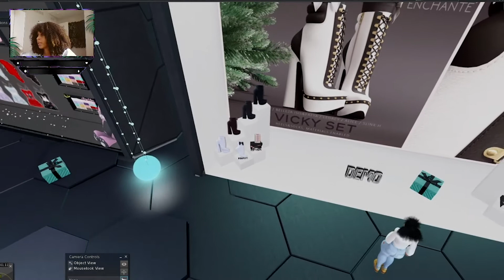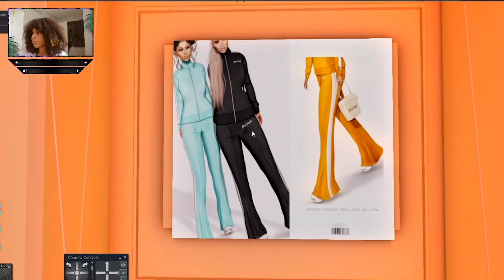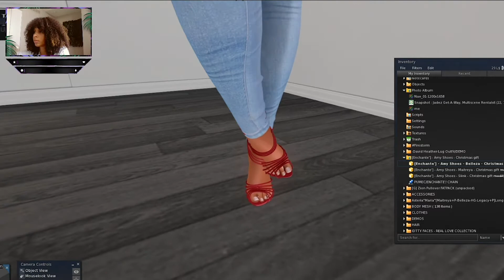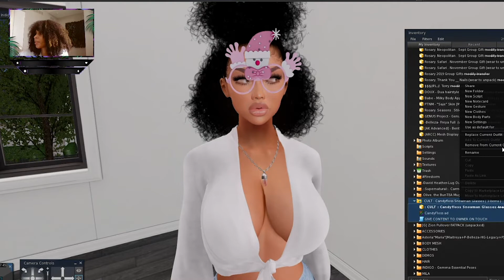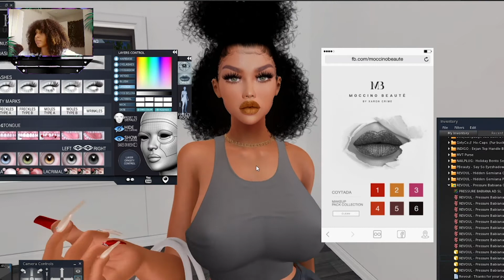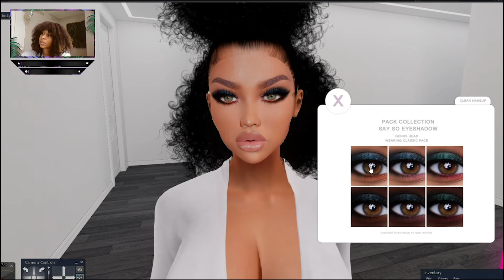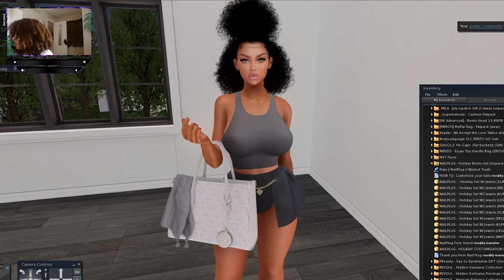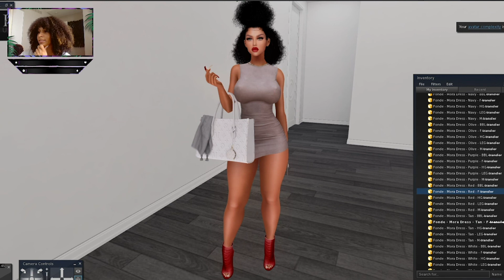Access Shopping Event Dec. 2020 | FREE GIFTS UNBOXING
More FREE Second Life Group Gifts + Unboxing

They also have 60L Saturdays

Try prime for only $3

M Y . N E W . V L O G  . C H A N N E L

Location: Michigan USA
Age: 25
Height: 5'6
Measurements: 36 bust, 25 waist, 41 hips